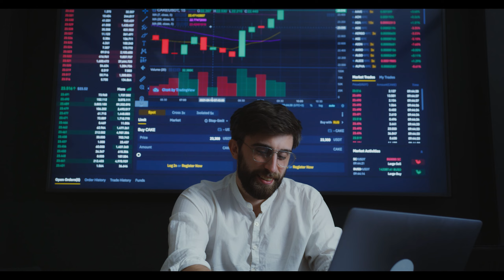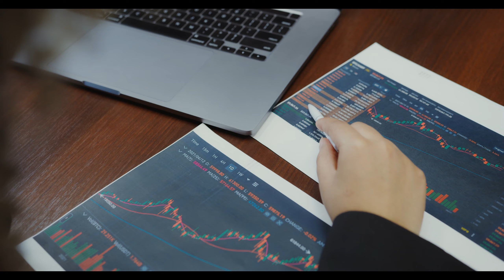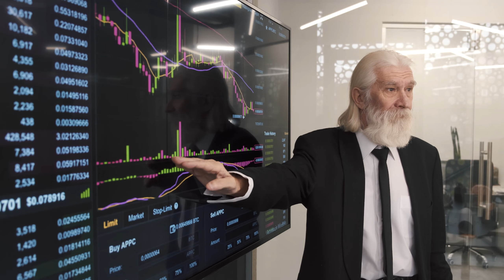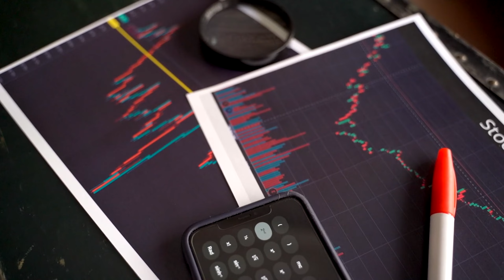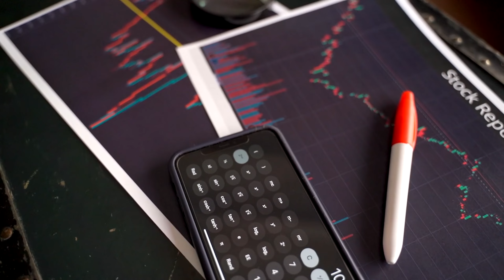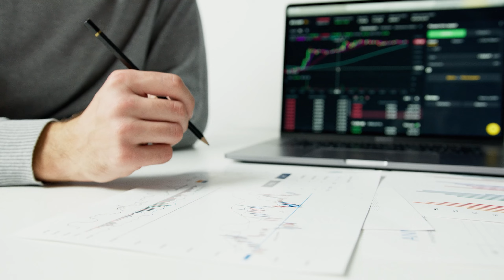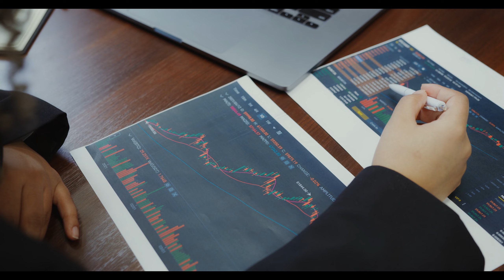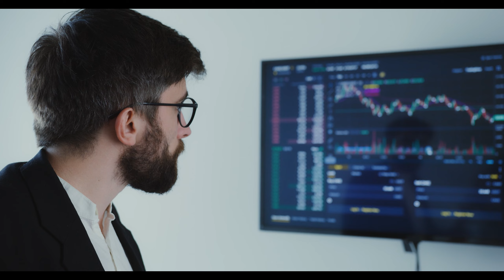Trading Addiction: When the Markets Take Control | ट्रेडिंग की लत से कैसे बचें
Trading Addiction: When the Markets Take Control" dives deep into the psychological traps of constant market engagement. Discover how the thrill of trading can turn into a harmful addiction, impacting your mental health, finances, and personal life. Learn practical strategies to recognize the signs of addiction and take control before the markets take control of you. Join us in exploring ways to break free from this cycle and regain balance in your life.

ट्रेडिंग की लत से कैसे बचें" इस वीडियो में, हम जानेंगे कि कैसे लगातार ट्रेडिंग की आदत एक गंभीर लत में बदल सकती है, जो आपके मानसिक स्वास्थ्य, वित्तीय स्थिति, और निजी जीवन पर बुरा असर डाल सकती है। इस वीडियो में हम ट्रेडिंग की लत के संकेतों को पहचानने और इस लत से बचने के व्यावहारिक उपायों पर चर्चा करेंगे। जानें कैसे आप इस आदत के चक्र से बाहर निकल सकते हैं और अपने जीवन में फिर से संतुलन पा सकते हैं।